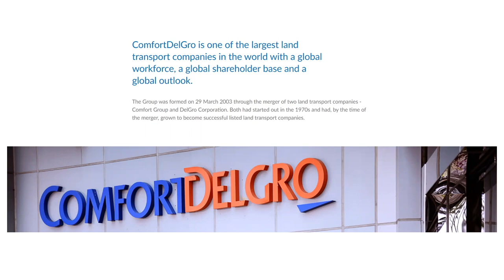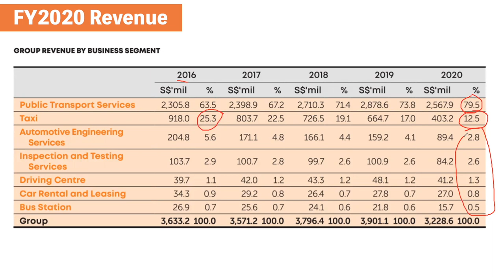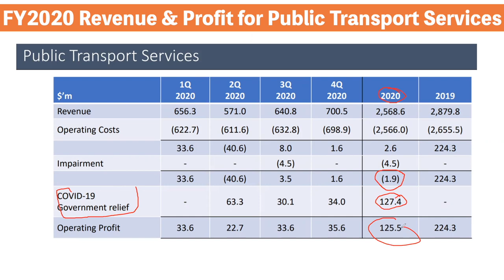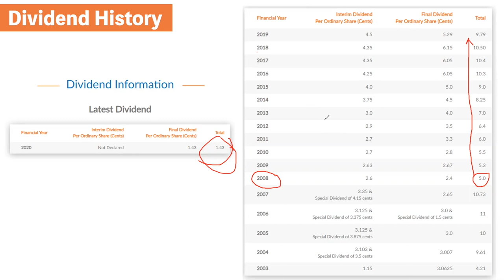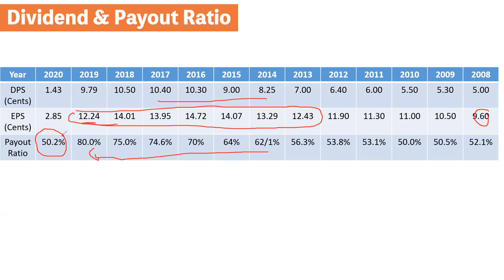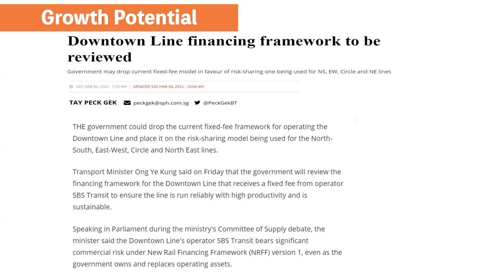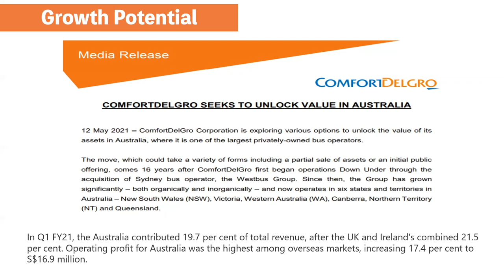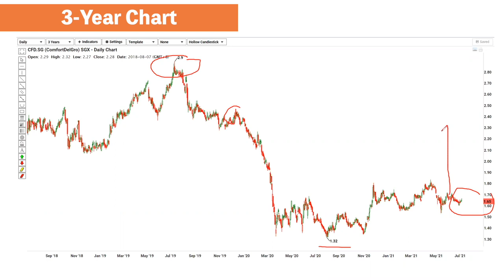Is ComfortDelgro Good for Recovery & Dividend Play Now?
Darren shares his view on ComfortDelgro which was badly hit by the Covid-19 Pandemic and has slightly recovered since. Is it now a good time to accumulate their shares for long-term recovery and dividend play? Listen on to find out!

►►TO OPEN A STOCK TRADING ACCOUNT WITH DARREN'S TEAM◄◄

►►TO LEARN FROM DARREN AND BE A PART OF HIS PRIVATE COMMUNITY◄◄